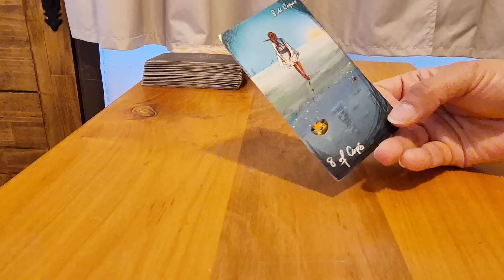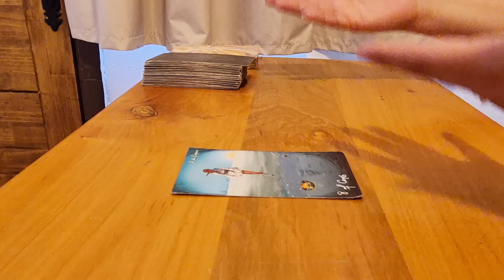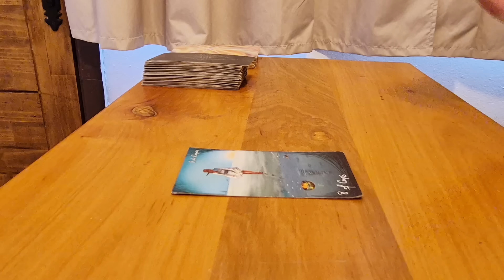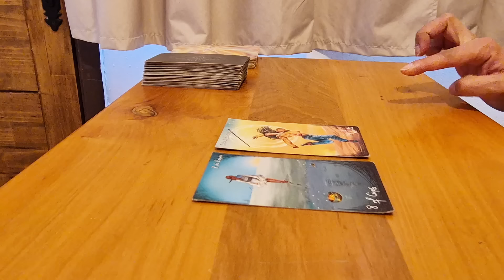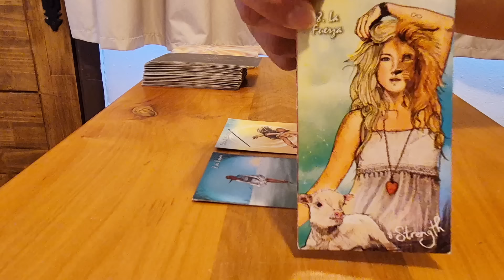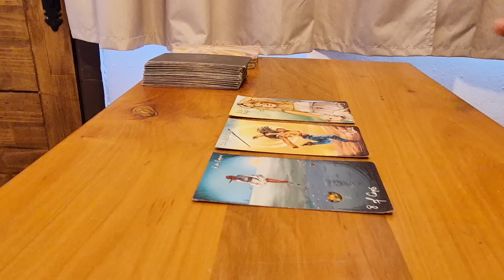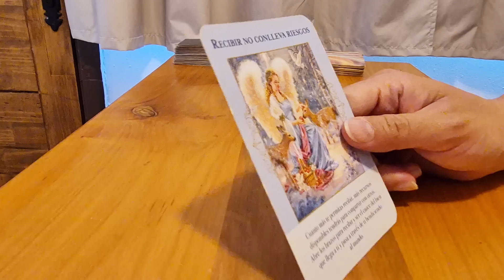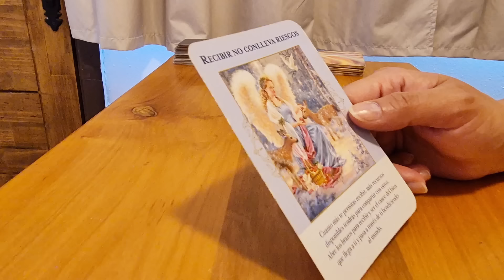LIBRA // SER QUERIDO FALLECIDO TRAE UN MENSAJE DE PAZ. TORBELLINO PRODUCIRÁ UNA VERDAD.